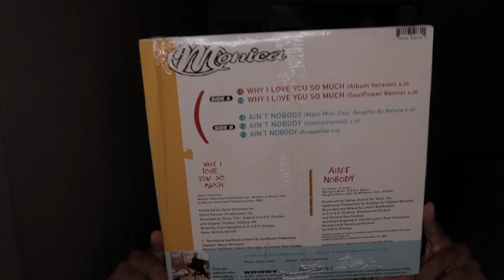Unboxing Monica - Why I Love You So Much (Vinyl)